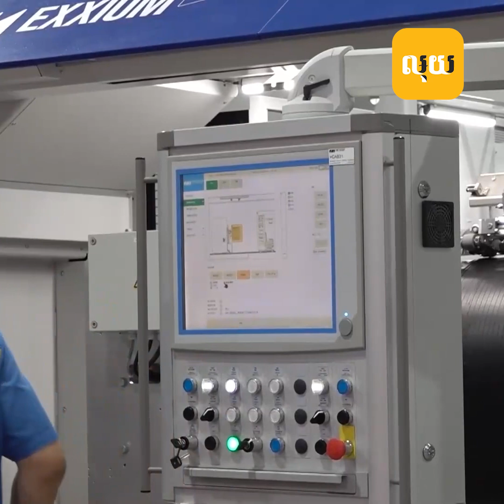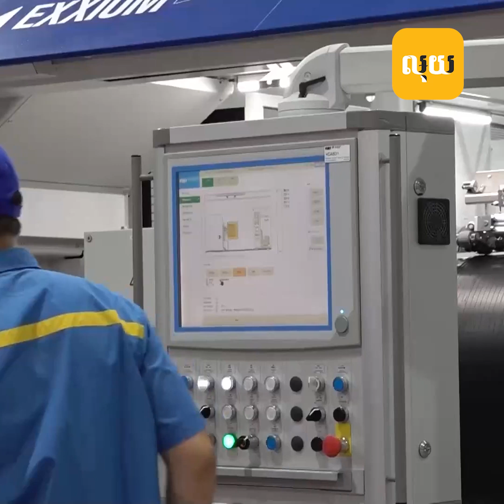ការស្រាវជ្រាវរកឃើញថាកម្ពុជាមានកន្លែងការងារសោកសៅបំផុតក្នុងតំបន់៖ តើពិតឬទេ?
khmer news,
Cambodia news,
kohsantepheapdaily,
60Buzz